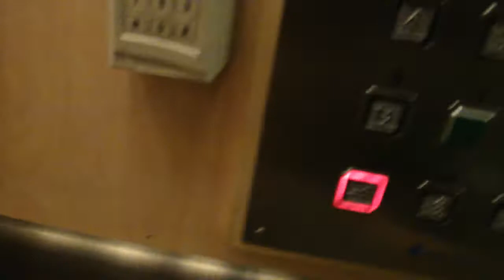Hissgruppen mod @ Norrtullsgatan 6